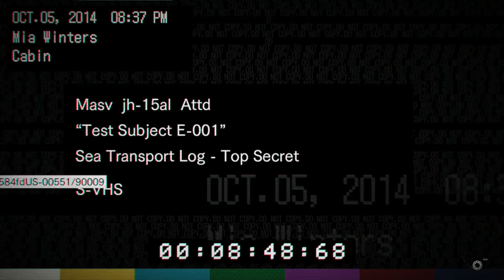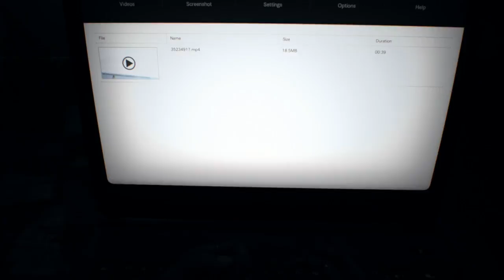Unscripted Bastards Play Resident Evil 7 Part 14 The Past Comes To Light.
We see that Mia is a badass?! if that was the damn case why the hell did she be come such a victim? Oh. that's why.